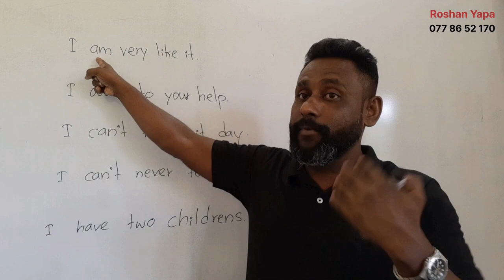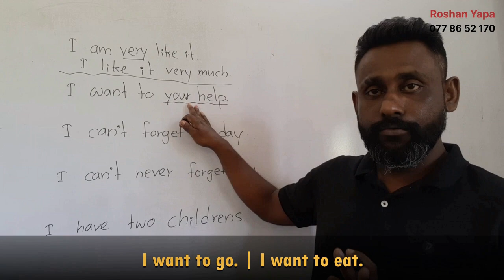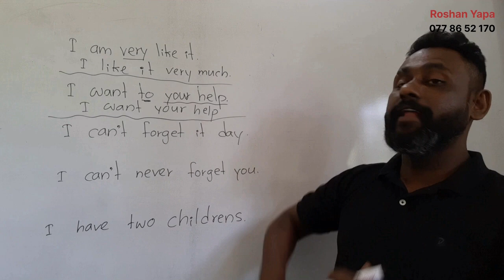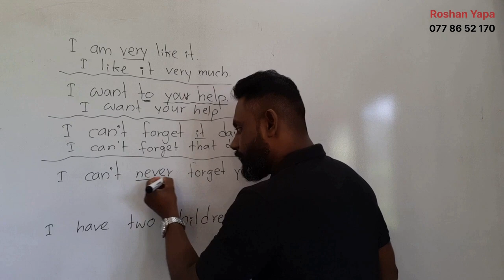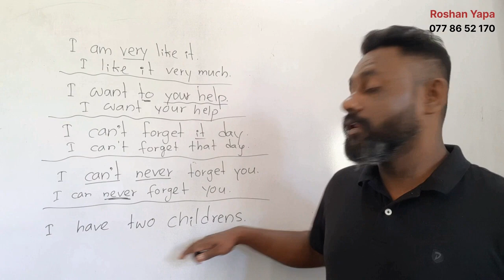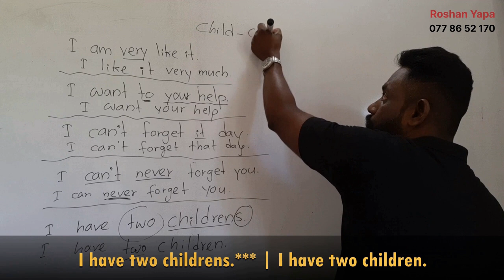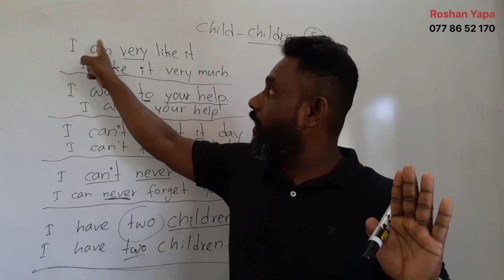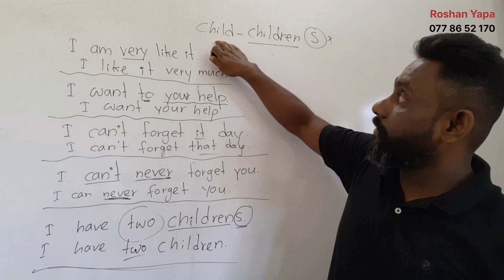ඔයාට වැඩියෙන්ම වරදින ඉංග්‍රීසි වාක්‍ය 05 | Spoken English in Sinhala for beginners | Roshan Yapa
These are very simple sentences that are used in speaking English in our day-to-day lives. Here I am explaining everything in Sinhala.

පහත ලින්ක්ස් හරහා පහුගිය පාඩම් නරඹන්න